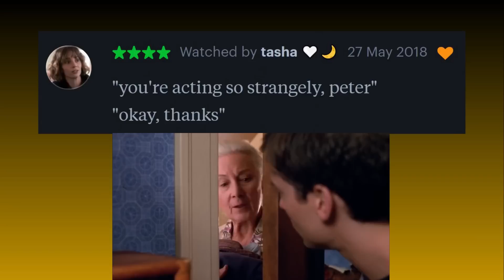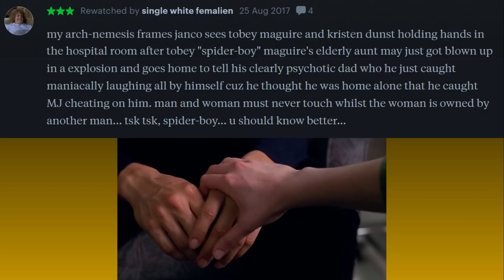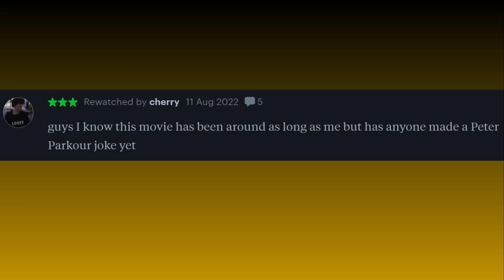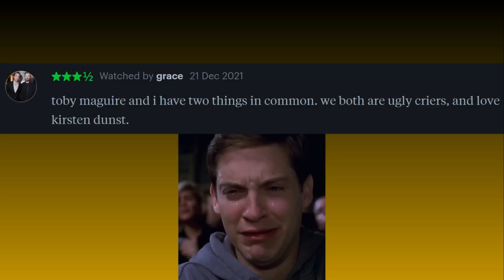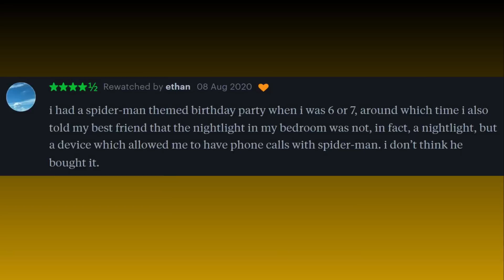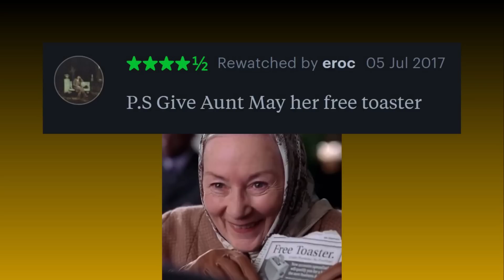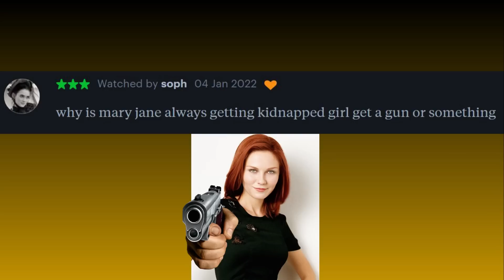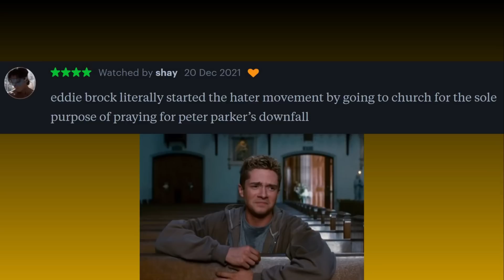Spider-Man Trilogy Movie Reviews 🕸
Sam Raimi's Spider-Man trilogy tells the tale of a young Peter Parker gaining spider powers and becoming the hero of New York City. But his girl problems might be tougher to face than any of the actual supervillains. Also, he dances sometimes.
-- All reviews are from the site Letterboxd --